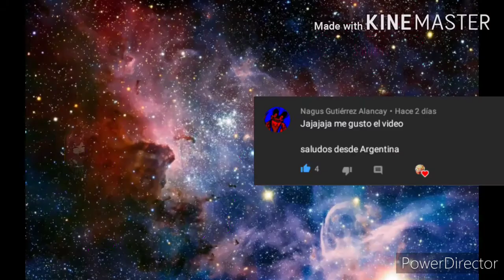Y tu papá es celoso MEME